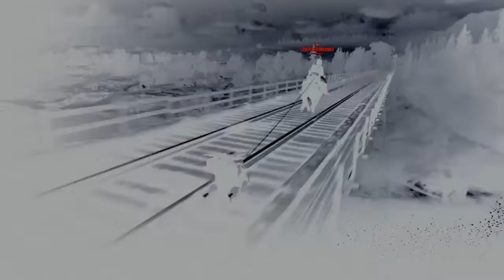ME AND CHRIS EXPERIMENTS IN RED DEAD ONLINE